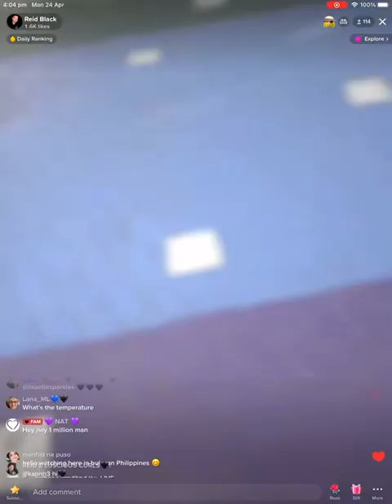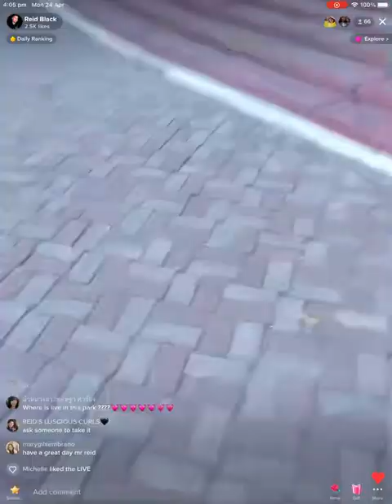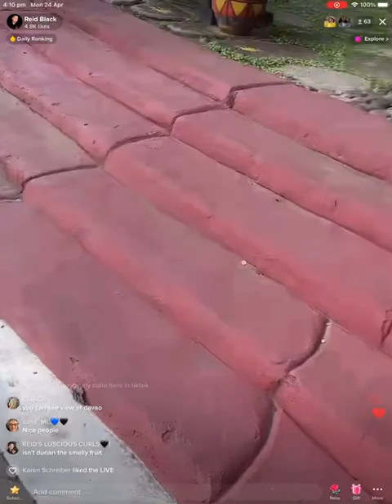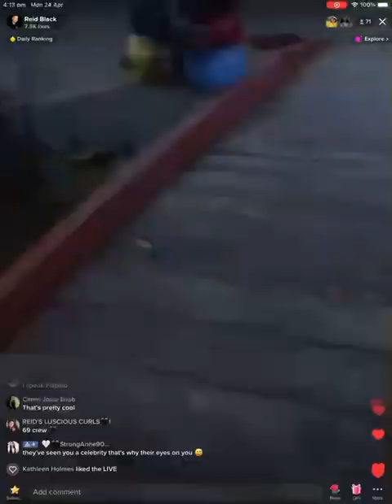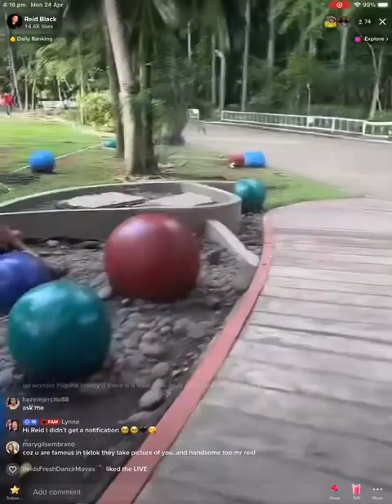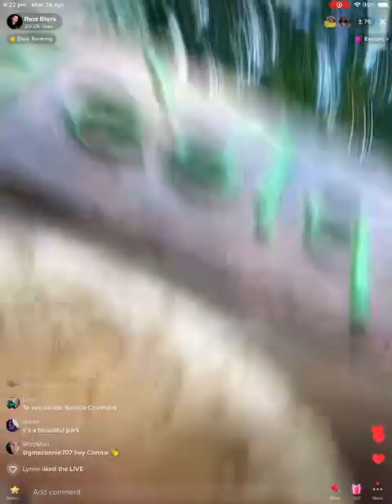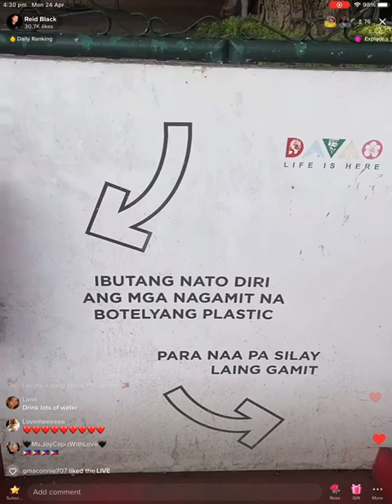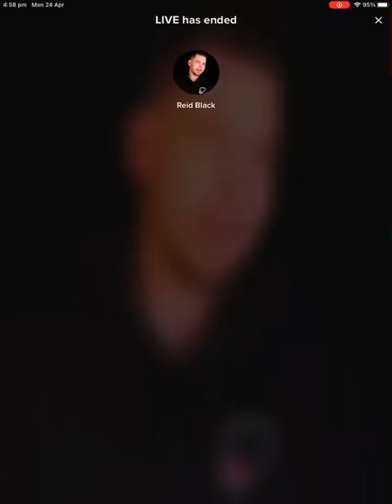Davao City, Phillipines. People’s Park. April 24, 2023. Reid Black